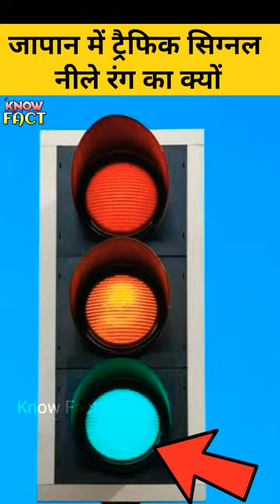जापान मैं ऐसा क्यों होता है? | why there is blue traffic signal in japan 🇯🇵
Japan ke taffic signal me blue light kyon hota hai.

इंडिया का ऐसा होटल जिसके सामने ताज होटल भी है फीका | india ka sabse mahanga hotel | rambag palace

चीन ने किया नया कारनामा पूरी दुनिया है हैरान | duniya ka sabse khubsurat hotel | underground hotel

यहाँ शादी करोगे तो सरकार देगी 3 लाख रुपए | aisa desh jahan ladkon ki kami hai

ऐसा देश जहां लड़कियां शादी के लिए तरसती हैं | aisa desh jaha ladkiya ladko ke liye tadapti hai

यहाँ के लोग जीते है 150 साल, 70 साल तक रहते हैं जवान | hunja community pakistan